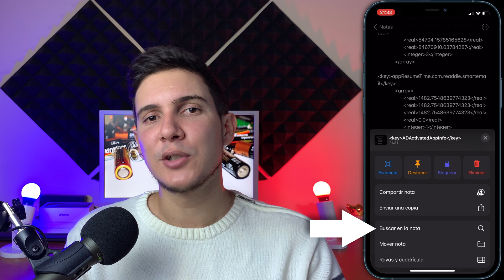Como saber los CICLOS DE CARGA de tu iPhone sin usar Computadora 🔋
Aprende en 3 minutos como saber cuantos Ciclos de carga de carga tiene el iPhone sin PC, solo usando tu dispositivo y en pocos pasos ya tendras el número de ciclos que tiene la batería, sin usar apps y GRATIS!
Resuelve tus Dudas sobre iOS aquí👇
Mira estos videos:
Capítulos:
0:00 Bienvenido

🔊Música usada en el video
Intro Resources
TAGS (Ignorar)
CUIDA tu BATERÍA 🔋 Mira cuántos ciclos de carga tiene tu iPhone sin PC